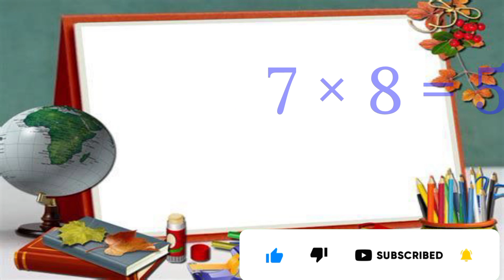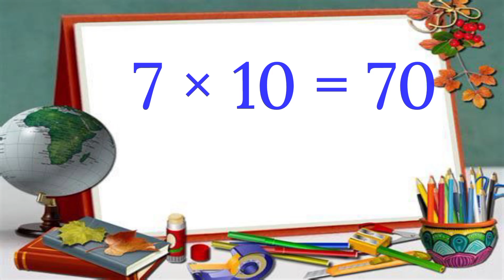Table of 7 | पहाडा ७ का l Pahada Tricks | Easy method to learn Multiplication table of 7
Table of 7 | पहाडा ७ का l Pahada Tricks | Easy method to learn Multiplication table of 7 | Pahada Tricks | बच्चों को पहाडा कैसे याद कराएँ

🙏Namaste🙏,
🙏ଜୟ ଜଗନ୍ନାଥ 🙏
About the video:
Pahada 7
Easy method of tables
पाहाडा ७  का
Multiplication table song 7 .
2 to 5 table.
multiplication.

This video will be helpful for kids to learn table of 7 . Multiplication table song of 7 .
After watching this video kids can easily recite tables of 7 .
Learning table of 2 to 10
multiplication
kids poem
multiplication table for children
multiplication song
multiplication table song 2 to 5
table for kids
2 to 5 table
student chorus table song
2 to 5 times tables
2 to 10 times tables
times table song
times tables song
learn times table
three multiplication table
table 2 to 5easy tricks learn
alphabets
english
abcd
 ABCD song for kids ABCD alphabets Hindi ALPHABETS
ABC Phonics songs.

Education :
Jai Jagannath🙏
Govt policies: